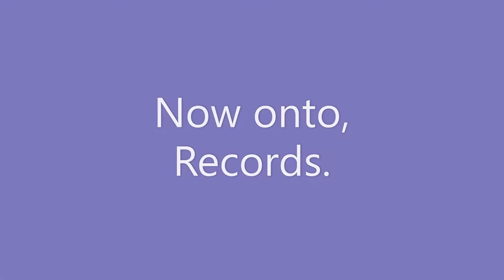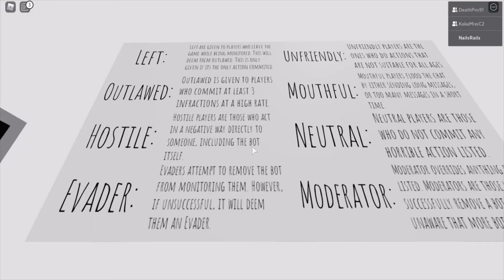epic nullbot video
gradsfosfgdhdshoudfasojdfnkfajpfaijpsakjafs;la

CREATOROFNULLBOT NOTICE ME PLEEEEEEEEES